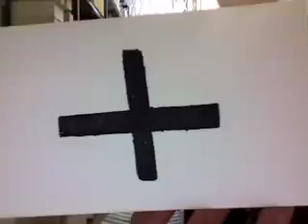chain art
chain art project + fire = art